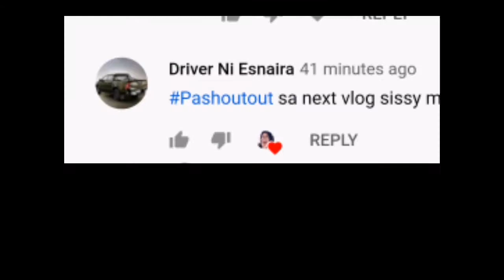Grabe!!! Mukbang Instant Noodles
Helow Guys itong Mukbang Instant Noodles gawa ko Guys ayon lamang sa mauubos ko kainin. Wag po natin  Pilitin kapag Hindi natin Kaya ubosin.
Keep safe always. LabLabLab ❤️❤️❤️